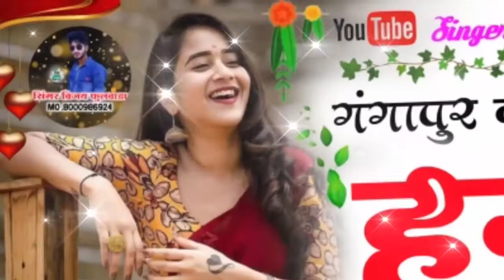Singer Vijay Fulwada // Rasiya song // गंगापुर का ढेसण पे हुरपरी सी उबी देखी.. सिंगर विजय फुलवाडा़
➪Welcome To Gunjan Cassette presents:YouTube channel.
🍀 Gunjan Cassette Company is the best Company Of 🍀
 The Rajasthani Music Industry. Rajasthani No.1 Yogiwati
YouTube channel.meenawati gujjar rasiya Song platform.

         ☞︎︎︎🅒︎🅞︎🅜︎🅜︎🅔︎🅝︎🅣︎ !! !!🅢︎🅤︎🅑︎🅢︎🅒︎🅡︎🅘︎🅑︎🅔︎☜︎︎︎ʕ

❦︎ आपका हमारे यूट्यूब चैनल में स्वागत है. !!

❀ Song:-
❀ Album:- Meenawati gujjar rasiya
❀ Singer:- Vijay Fulwada
❀ Editor:- P R Balda
❀ Writer:-
❀ Lyrics:-Singer_Vijay_Fulwada

▪️विजय फुलवाड़ा!!  ||•Singer Vijay Fulwada•|| न्यु उछाटा मीणा गीत 2022 . Vijay Fulwada // योगीवाटी उछाटा मीणा गीत 2022 Meenawati Gujjar Rasiya.2022 Ka King of DJ:-Vijay Ful.

                      [  Connect with . Gunjan Cassette ]

🔻Music label & copyright :- Gunjan Cassette
🔻Company office Number :- 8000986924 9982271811
  ¤¤▬▬▬▬▬▬‡ P R BALDA ‡▬▬▬▬¤¤

◾( Don't use. Audio video. Thambnail without proper permission All contact Copyrighted)